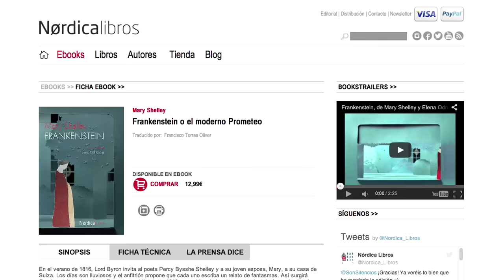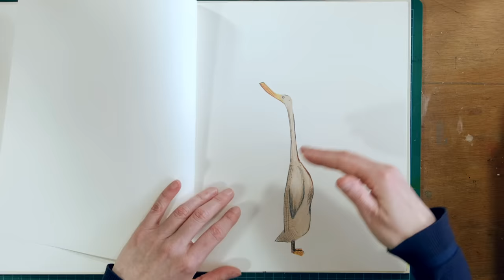Ilustración y construcción de un teatro de papel - Curso online de Elena Odriozola - Domestika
Aprende a crear un teatro de papel con ilustraciones únicas interpretando un texto literario

Elena Odriozola –Ilustradora y Premio Nacional de ilustración 2015– te enseñará a ilustrar las escenas de un libro paso a paso.

A partir de un encargo real, un teatro de papel que realizó Elena para el clásico de Mary Shelley "Frankenstein o el moderno Prometeo" publicado por la editorial Nórdica Libros, aprenderás a interpretar un texto y darle un punto de vista diferente mediante la ilustración de sus personajes y escenarios.

Una vez que hayas diseñado todos los elementos del teatro, lo construirás de forma física para después fotografiarlo y terminar de ilustrar cualquier libro, cuento, portada o encargo relacionado con la lectura.